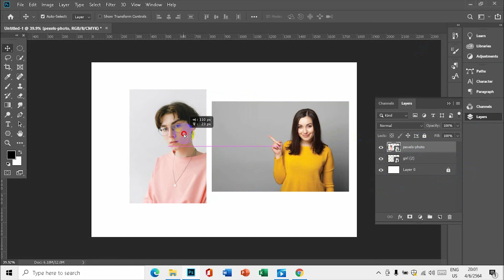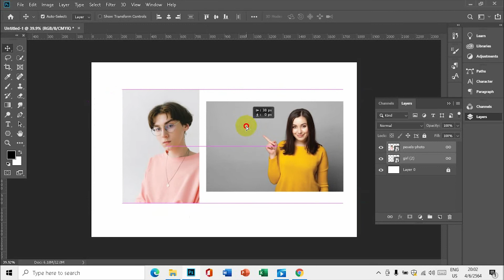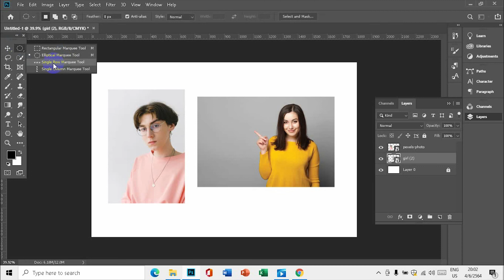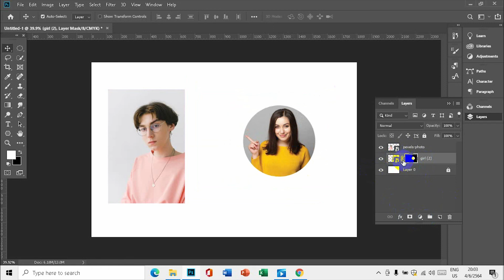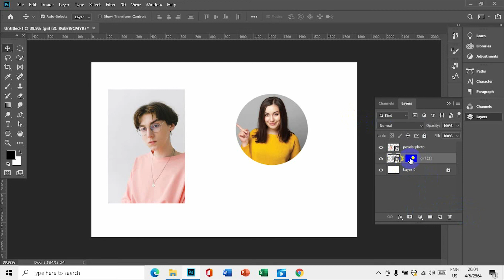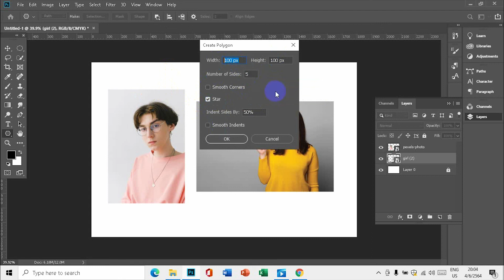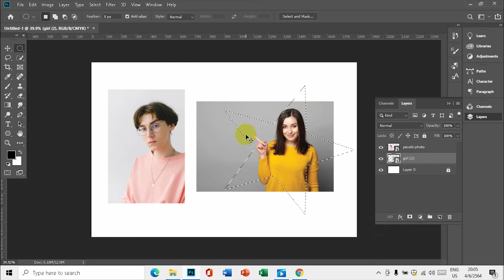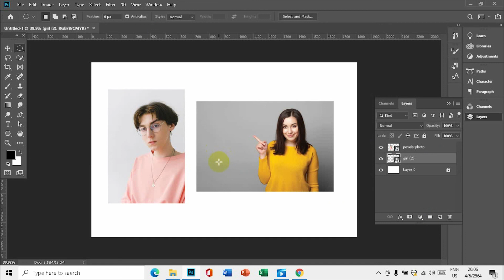လဵပ်ႈႁဵၼ်း Photoshop တွၼ်ႈႁူၵ်း